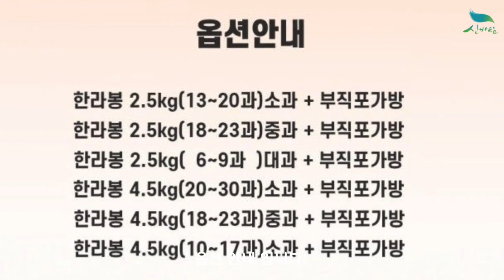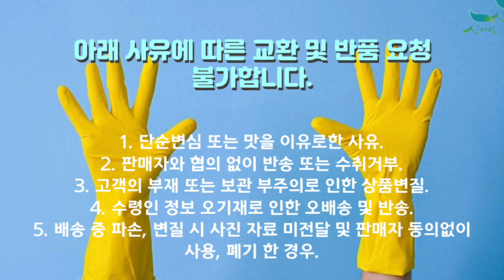[신바람 농산물 협력농가 판매상품 1533-5930 (신선마켓.com)]한라봉선물세트 2.5kg(13-20과) 소과 + 부직포가방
신바람 농산물 협력농가 판매상품 - 한라봉선물세트 2.5kg(13-20과) 소과 + 부직포가방

한라봉선물세트 2.5kg(13-20과) 소과 + 부직포가방

한라봉선물세트 2.5kg(6-9과) 대과 + 부직포가방

한라봉선물세트 4.5kg(20-30과) 소과 + 부직포가방

한라봉선물세트 4.5kg(18-23과) 중과 + 부직포가방

한라봉선물세트 4.5kg(10-17과) 대과 + 부직포가방

1. 단순변심 또는 맛을 이유로한 사유
2. 판매자와 협의 없이 반송 또는 수취거부
3. 고객의 부재 또는 보관 부주의로 인한 상품변질
4. 수령인 정보 오기재로 인한 오배송 및 반송
5. 배송 중 파손, 변질 시 사진 자료 미전달 및 판매자 동의없이 사용, 폐기 한 경우